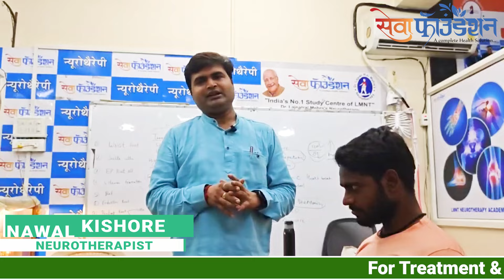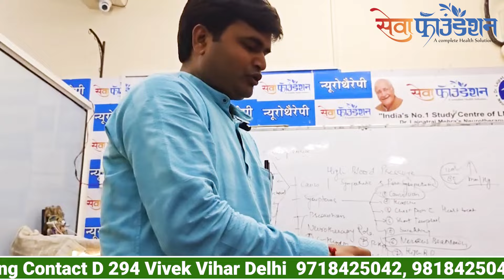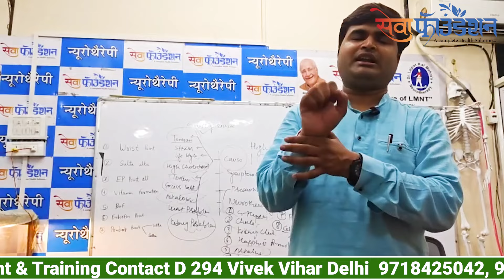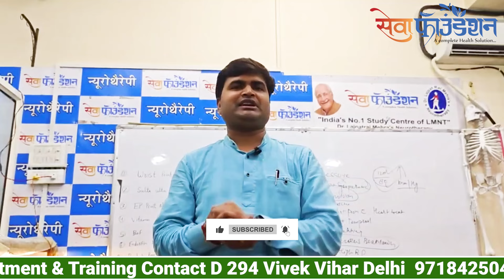कलाई दर्द का इलाज | Wrist Pain Treatment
न्यूरोथैरेपी के इस तरह के प्वाइंट को आप भी सीख सकते हैं।
neurotherapycourse | सही समय, यहीं समय हैं
अपने शहर के पहले न्यूरोथैरेपिस्ट बनो और पाओं Discount
न्यूरोथैरेपी के प्रचार प्रसार हेतु इस सुविधा का लाभ उठाओ
हमें अपना आधारकार्ड WhatsApp करें :  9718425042

Admission Open for  Diploma July Diploma Batch
Admission Open for Diploma Batch 15th July 2024